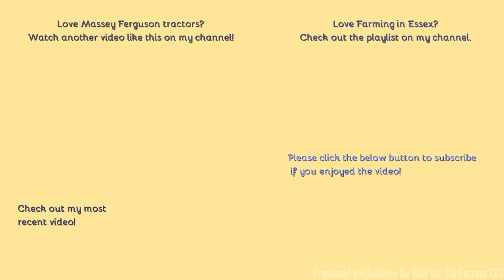Farming in Essex - Chopping Rye w/Massey Ferguson 8737 & Claas Jaguar 970. Part three of six. [21]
Hello,
Continuing with the rye harvest here and a very big MF 8000's was also carting.
Comment Rules (Last Update: 12th June 2017):
1. Do not swear or be rude in the comments. Any comments that contain this will be removed by me. Equally if I decide there is an aggressive comment towards me or someone else, that will also be removed.
2. Use correct grammar and try to use correct spelling. I want the comments section to be presentable. If there is deliberate misuse of grammar and spelling I will not reply to the comment, More on this below.
3. Try not reply to everyone with their comments in each video, as I will do that but if you can help someone and I do not get there first than please do.
4. I am up for constructive criticism so if you have any for any video than please do leave it in the comments section and let me know and I will do my best to resolve this.
5 - NEW: NO fake comments, and by this I mean bots spamming me. I have had this in the past and it's not fun getting excited that you have a new viewer when it's actually just a bot. Any comments that contain this will be removed by me & flagged to YouTube for spam.
6 - No previous comments, and by this I mean copied & pasted comments that have been previously posted before and I have replied (If I have not replied at the time of post then fair enough, I will reply on the latest). There is no need for the same one comment, but on two videos to be posted twice. Not only does it waste my time answering it again but it waists yours too!
7 - No links to be posted in my comments due to safety reasons. If you want to show me a channel use that one if its yours or quote the name, not the link! Any comments that contain this will be removed by me.